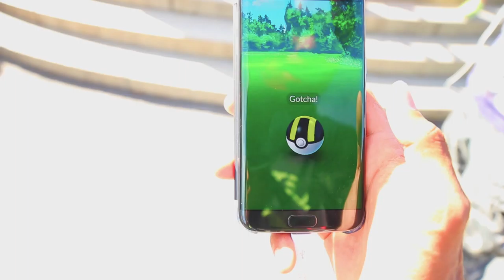Pokémon GO Jeg går tom for Poke Ball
Hei alle sammen, er ikke ofte jeg går tom for poke baller, men her gjør jeg faktisk det:P